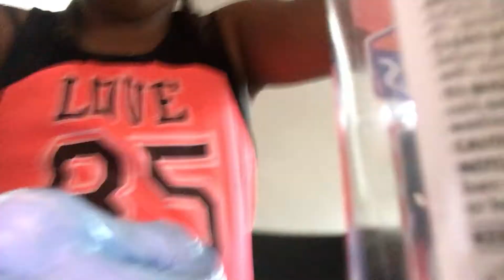How to make fluffy slime 😵😵😵